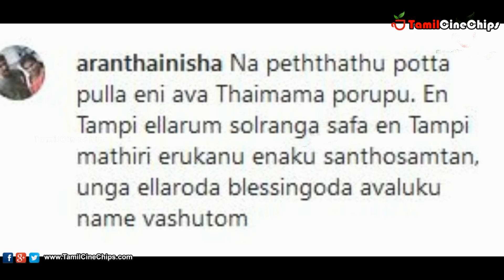அறந்தாங்கி நிஷா குழந்தையின் பெயர்சூட்டு விழா வீடியோ !! | TamilCineChips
அறந்தாங்கி நிஷா குழந்தையின் பெயர்சூட்டு விழா வீடியோ !!